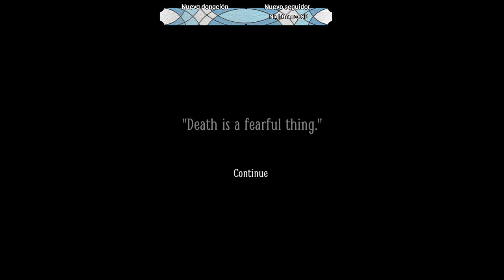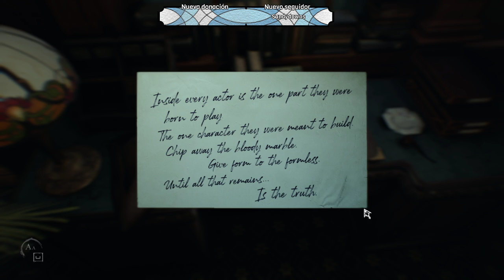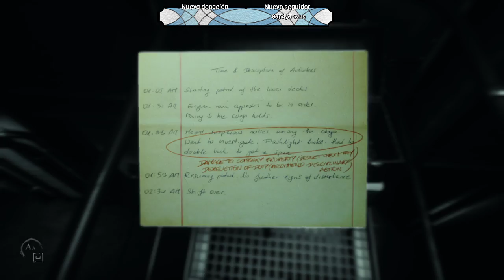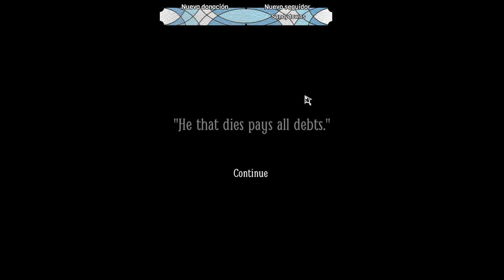FénixRP (+18): Shana Lin